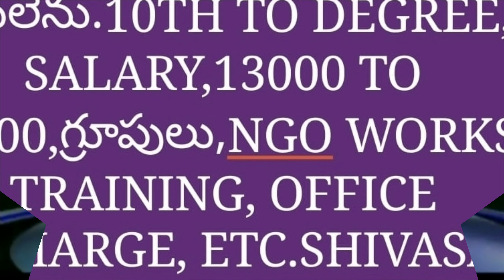ఆఫీస్ఓపెనింగ్ శివసాయి గ్రూప్కరీంనగర్ పెద్దపల్లి హైదరాబాద్ తెలంగాణ ##